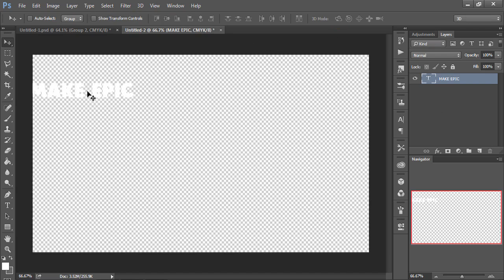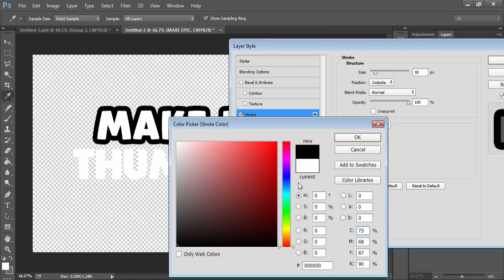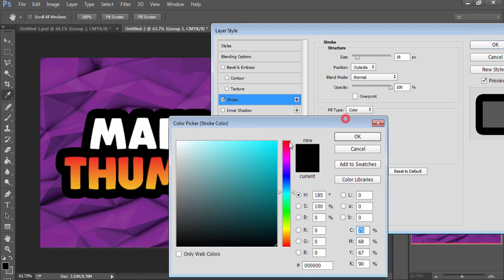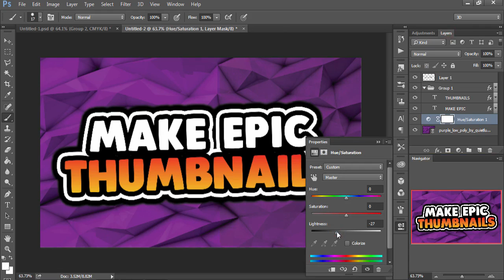HOW To Make MLAB Thumbnails!! Make EPIC Thumbnails 2016/2017 | Pixlr O Matic 2017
Hey guys in today's video we'll be just looking at how to make epic thumbnails for youtube (MLAB Style). If you don't know these kind of epic thumbnails look pretty darn amazing and can really attract viewers to your youtube videos, anyways enjoy this epic thumbnail tutorial mlab style. how to make thumbnails,custom thumbnails,youtube thumbnail,youtube thumbnails,easy thumbnails,thumbnail,misleading thumbnails,thumbnails erstellen,youtube thumbnail template psd,thumbnail youtube template,pixlr thumbnail,how to make thumbnails in photoshop,thumbnail generator youtube,

►I knows how to speak english and I is very rich(I have 6.33$ in my paypal) don't be jealous of me◄

Thanks for watching hope you liked this video, if you don't wanna get heart attack in your kidney then like this video, share this video, comment below on your thoughts about this video also be sure to smash the subscribe button.
I always learn from mistake of others who take my advice.

Related Terms(Plz Ignore):
pixlr o matic
thumbnail youtube
youtube video thumbnail size
thumbnail youtube size
youtube custom thumbnail size
pixlr o matic express
youtube thumbnail size pixels
video embed & thumbnail generator
thumbnail youtube download
pixlr o matic apk
youtube thumbnail template psd
how to make a thumbnail image
thumbnail youtube template
create youtube thumbnail online
pixlr thumbnail
how to make a thumbnail for youtube on iphone
how to make thumbnails in photoshop
what size does a youtube thumbnail have to be
thumbnail generator youtube
pixlr online editor
how to make thumbnails
sunburst background
make a thumbnail
video thumbnail generator
thumbnail youtube maker
youtube thumbnail size photoshop
pixlr o matic download
how to make a thumbnail on imovie
youtube thumbnail template photoshop
how to make a thumbnail for youtube
thumbnail generator
online photo editor pixlr editor autodesk pixlr
how to make thumbnails for youtube videos
custom youtube thumbnail maker
how to make a thumbnail for youtube videos
online photo editor pixlr
how to make your own thumbnails for youtube videos
pixlr photo editor online
pixlr editor collage
youtube thumbnail editor
make a thumbnail for youtube
custom thumbnail maker
photo editor online pixlr com edit image

- TECHNAMiTE ♛